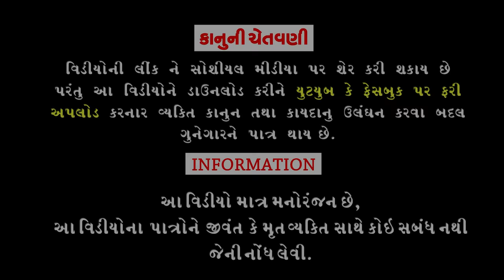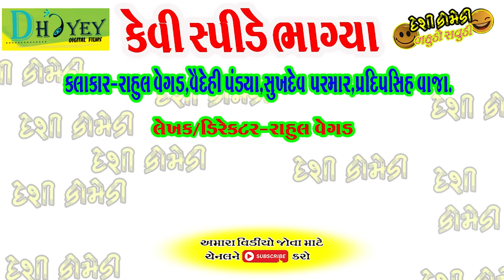Kevi Spide Bhagya||કેવી સ્પીડે ભાગ્યા||Deshi Comedy।।Comedy Video।।